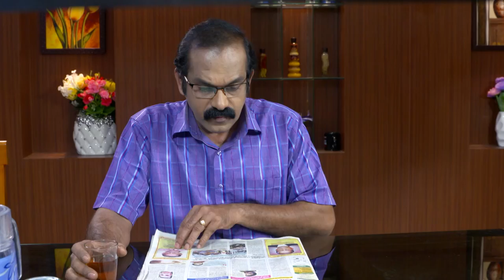STAR VANAMPADI 443 TD 13 07 18